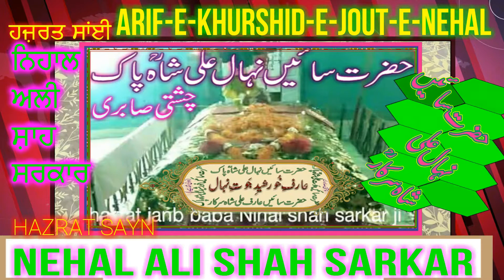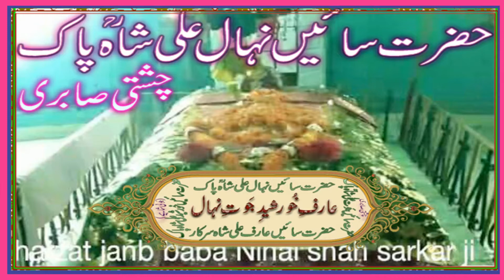HAI MERI ELTJA YA SAYN JOUT ALI SHAH=ZAFAR ANAYAT QAWAL=SILSILA-E-SAYN JOUT ALI SHAH SARKAR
MAILA MERI SARKAR DA
MARD-E-QALANDER FAQEER-E-BEMISAAL HAZRAT SAYN JOUT ALI SHAH LAJPAL
MAILA MOBARAK 30-JUNE-2020
AT ASTANA-E ALIA CHISHTIA SABRIA JOUTI SHAHIA SHAHDRAH LAHOR PUNJAB PAKISTAN
[{{ HAZRAT SAYN ARIF SHAH SARKAR }}]
BY ARIF-E-KHURSHID-E-JOUT-E-NEHAL
KAMIL SACHAY SAKHI LAJPAL